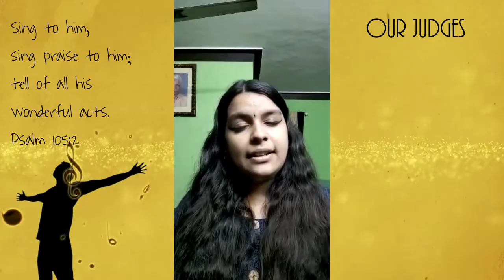സ്തുതിക്കാം ഹല്ലേലുയ്യാ Vocal Quest 2020 SH#182 Sreenanda Vijayaraj